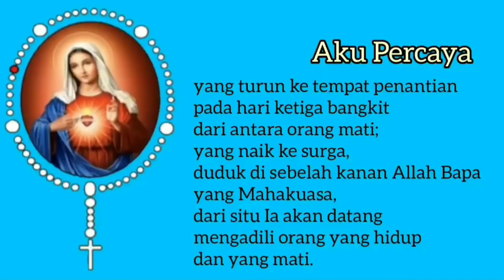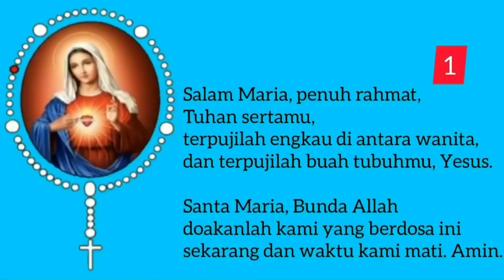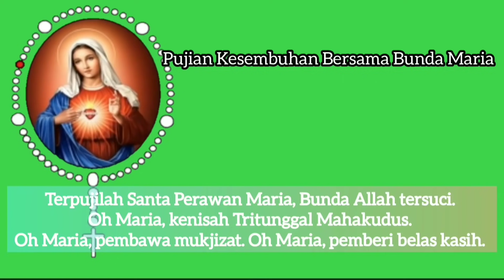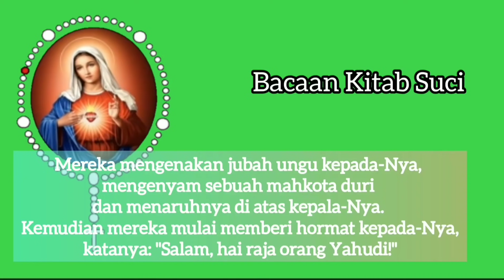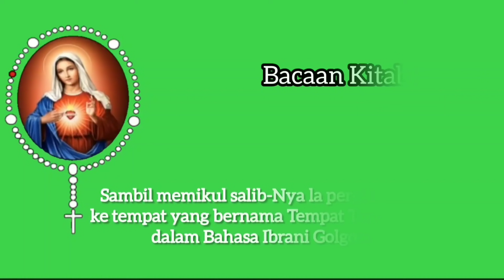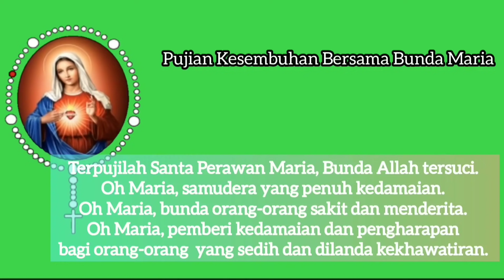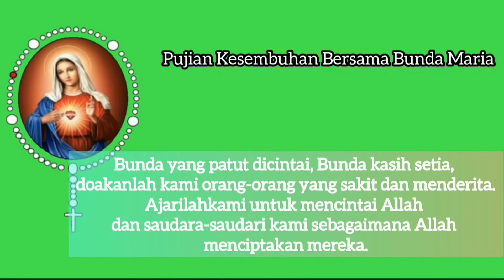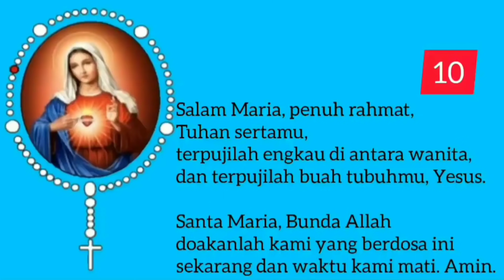Doa Rosario Mohon Kesembuhan Penyakit, Peristiwa Sedih Hari Ke 1‼